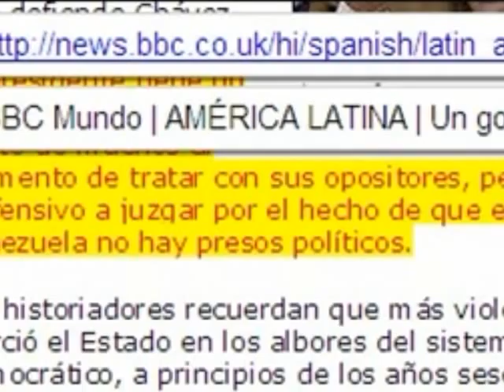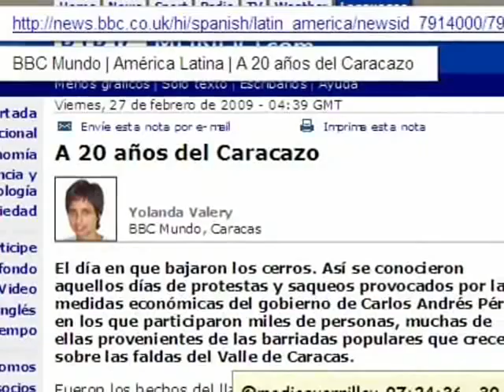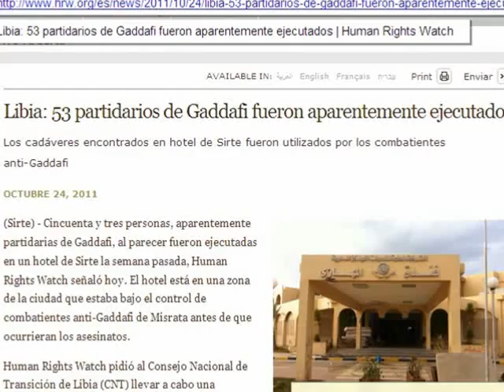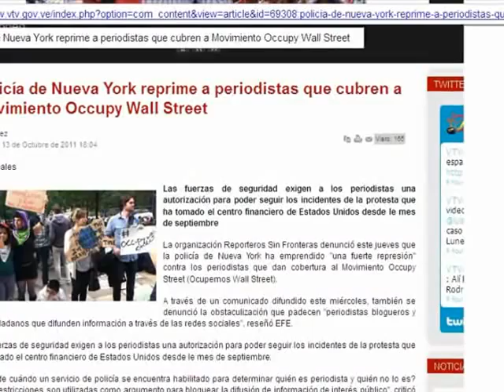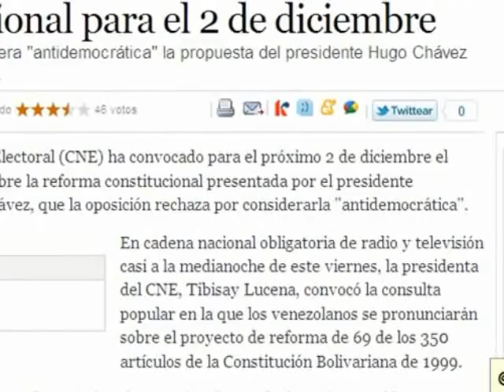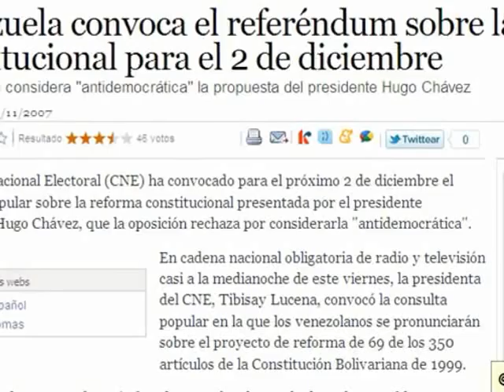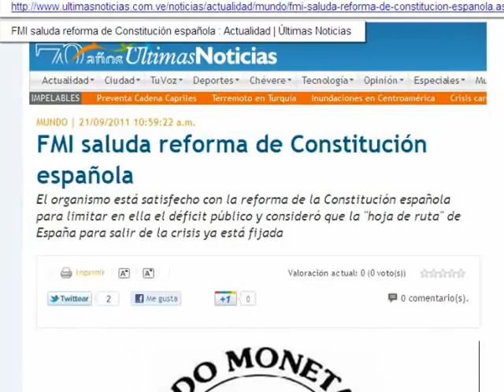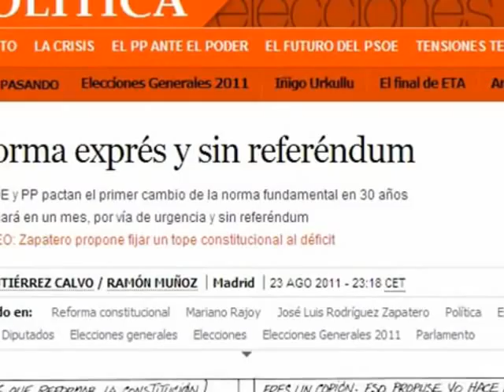Rebeliones y "doctrina shock" 2/3 Los derechos humanos están donde los compras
Si la represión se usa para dominar una población que se rebela contra medidas impuestas por su gobierno que desmejora su nivel de vida para favorecer a la banca o las corporaciones, se vuelve "invisible" en los medios de comunicación, pero si se reprime a quienes pretenden restituir un régimen de privilegios, entonces es motivo de escándalo.
Mientras fosas comunes se llenen de cadáveres para apuntalar neoliberalismo, como pasó en Venezuela o Guatemala y sucede ahora en Colombia y Libia pos Gadafi, la prensa mantendrá que esos gobiernos son "legítimos".
Mientras en Venezuela y otros países de América Latina se llama a consultas para cualquier modificación de la Constitución y cualquier Ley o mandato de elección popular es revocable en las urnas, en España, como en EE.UU., y Europa, se aplican modificaciones a las leyes que afectan seriamente el nivel de vida de las personas (el eufemismo es "recortes") sin preguntarle a nadie y golpeándolos y metiéndolos presos si se quejan o se atreven a protestar. Y los medios tachan de "dictadores" y "antidemocráticos" a los gobiernos donde la gente puede votar y decidir, mientras ensalzan a aquéllos donde son reprimidos. Hola, "1984: "La verdad es la mentira".